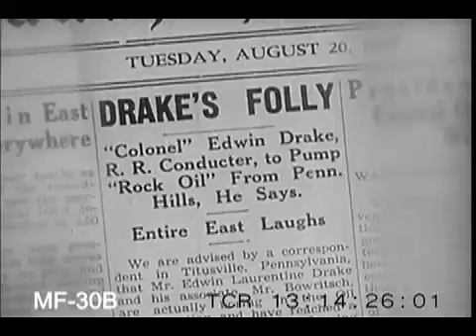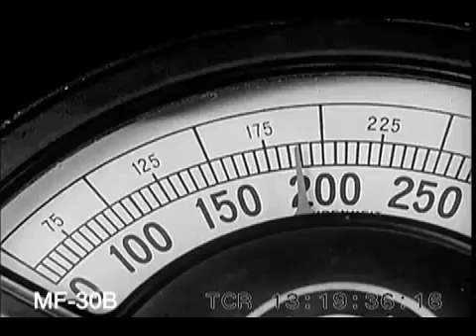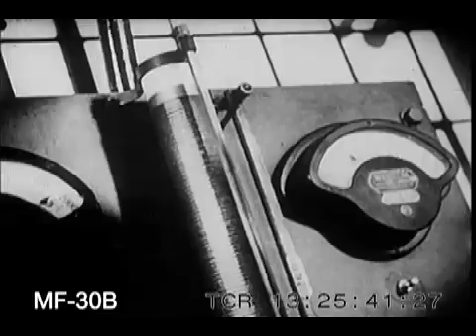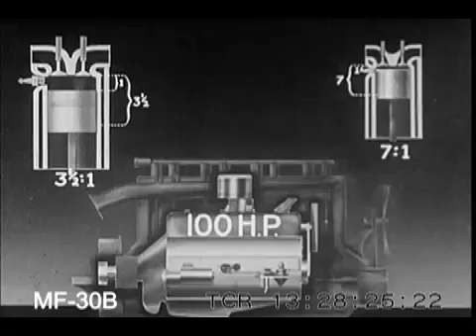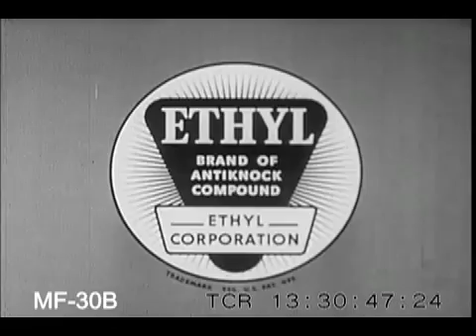The Long Road (1940)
An industrial film from 1940 by the Ethyl Corporation about how science has aided transportation. To license footage from this film for commercial use